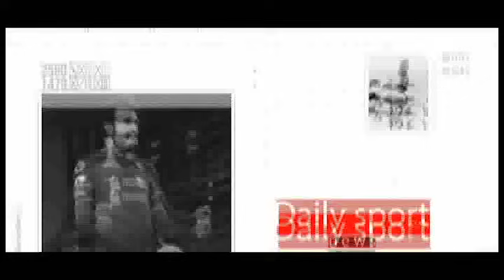ቅድድም ብሽክለታ ኤርትራ...እቲ ፈጺሙ ዘይነጽፍ ዒላ...!